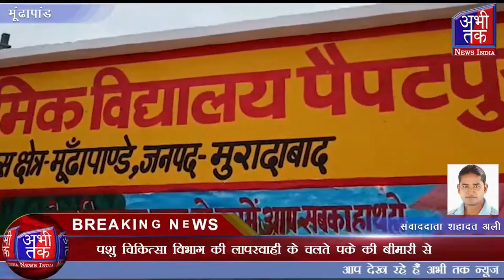पशु चिकित्सा विभाग की लापरवाही,,पशु विभाग बना बैठा मोन | Abhi Tak News